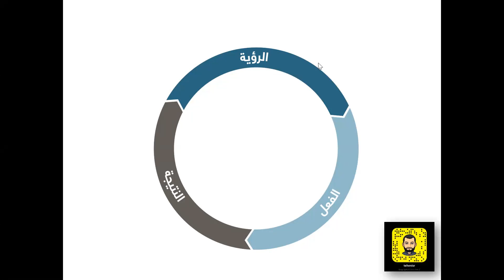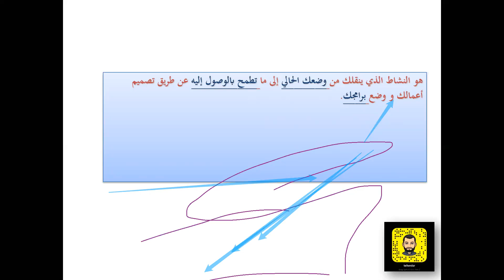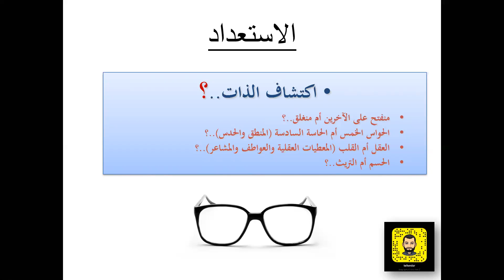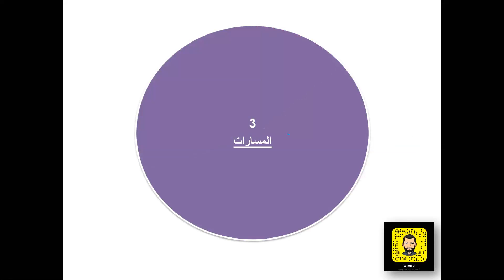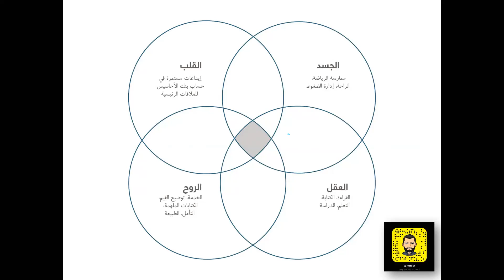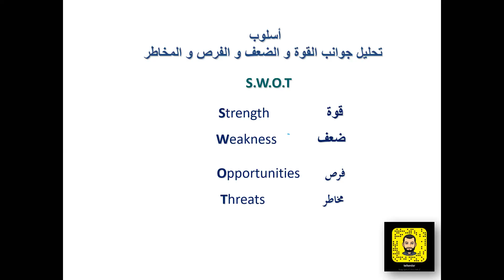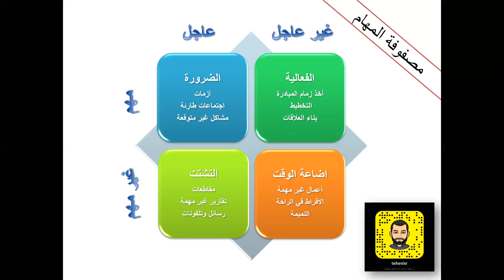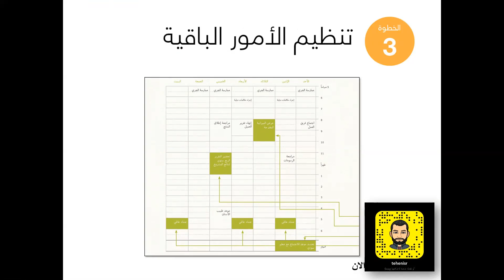مهارات التخطيط الشخصي